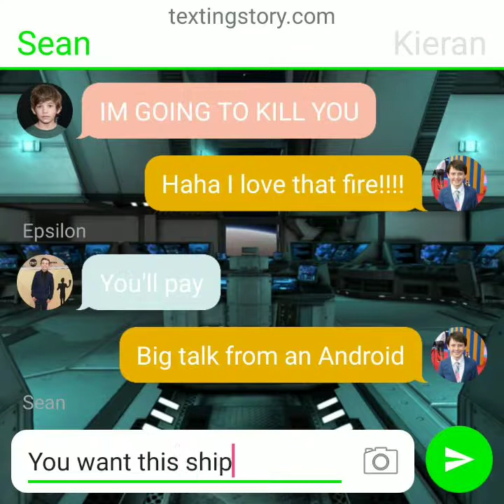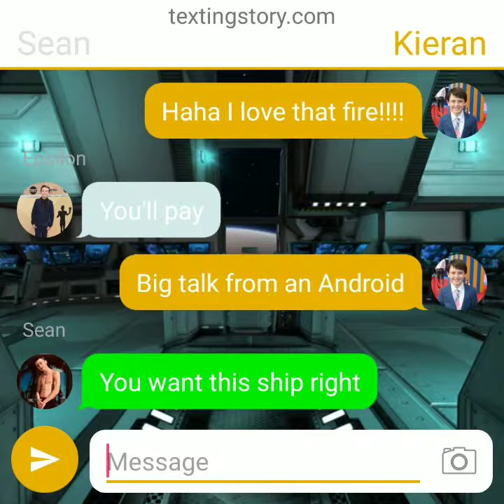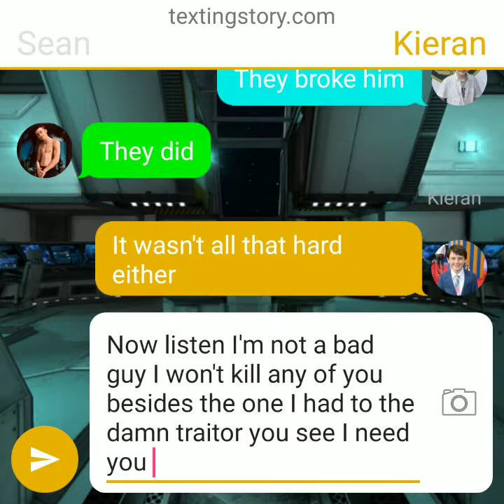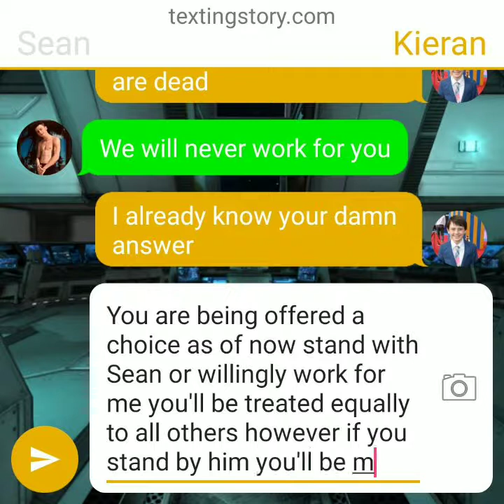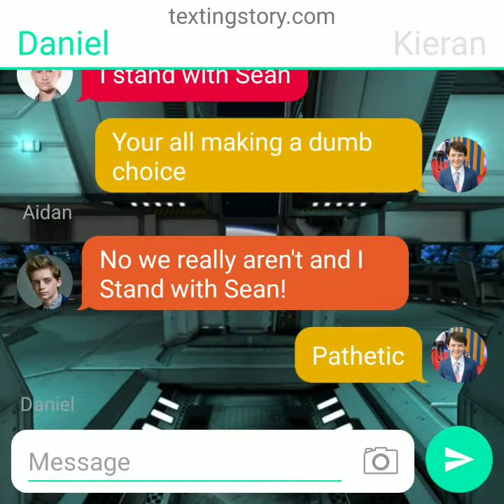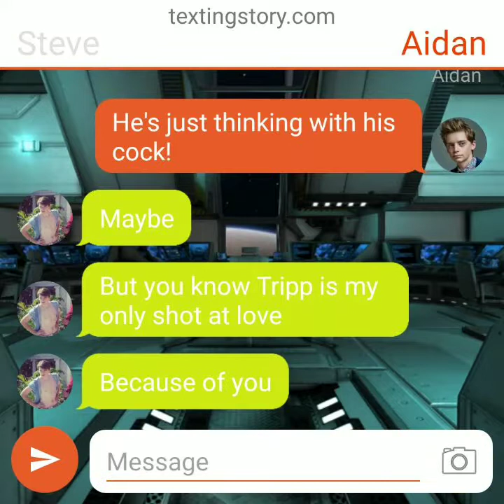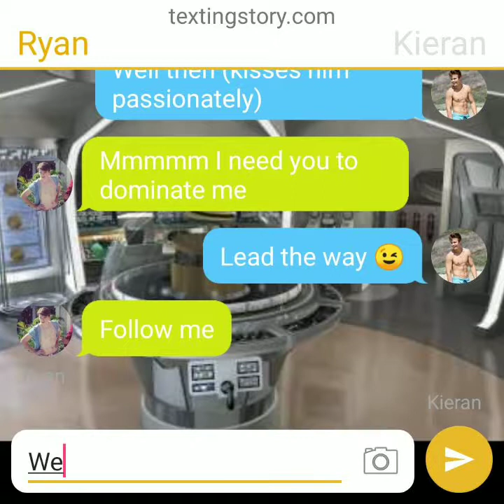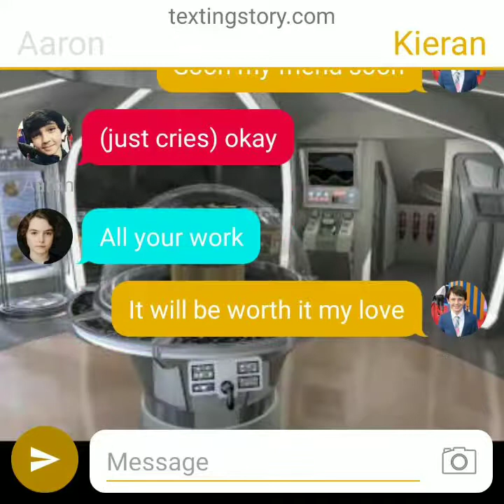Jupiter Two Beyond: S1 Ep. 15 A choice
Starring: Admiral Sean Robinson-Byers
Lt. Commander Luke Allen-Isaacs
Cheif Engineer Lucas Allen-Isaacs
Commander Georgie Beck-Goodman
Carl Allen
Lt. Daniel Williamson
Lt. Bernard Schotz-Kasbrack Junior
Lt. Andrew Beck-Goodman
Epsilon the Android
Lt. Ethan Lennete
Ensign Brandon Robinson-Byers
Kieran Wittman
Aaron Jacobson
Ensign Ryan Harper
Robbie Queen
Tripp Carterschmit
With Dr. Steve Williamson
And Counselor Aidan Williamson
Special Guest Starring: Admiral Kyle Robinson
And Admiral Matthew Johnson-Robinson